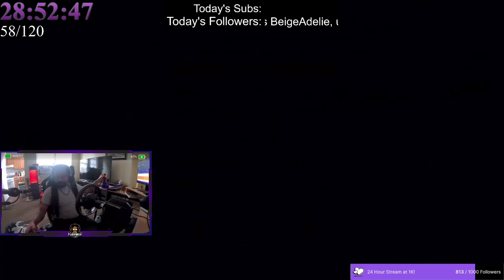NNTTX FIat 500F (Enthusia)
Between 5/20 and 5/29, I ran an NNTT Marathon. Our goal is to finish 120 laps within that time frame, or face fierce punishments.

For more details and lap times, check the spreadsheet below.

I run these time trials a few nights a week on Twitch, so you can watch live